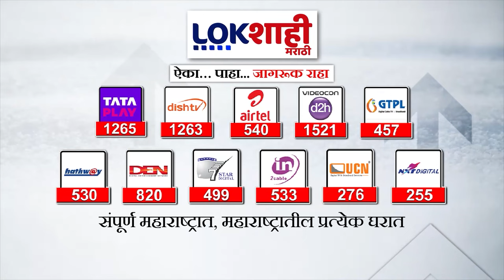Headlines | सकाळी 7.30 च्या हेडलाईन्स | 22 April 2024 | Lokshahi Marathi Headlines Marathi News